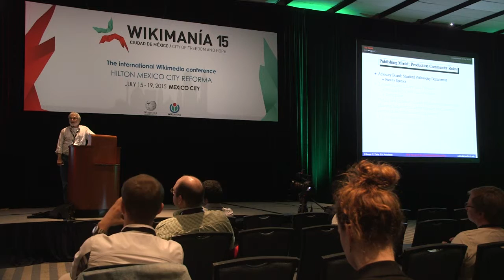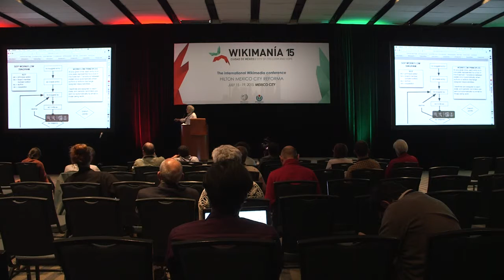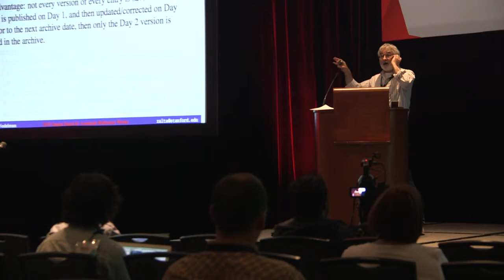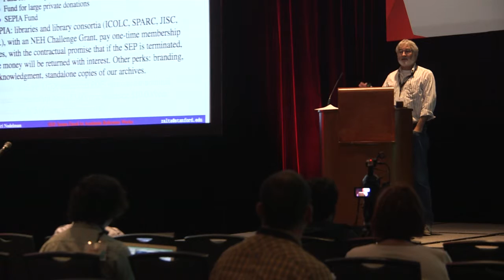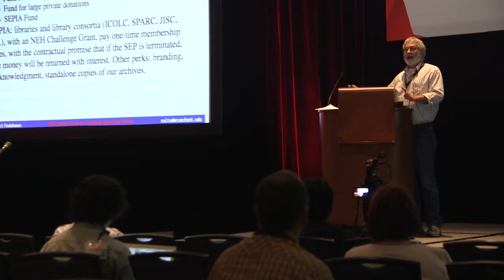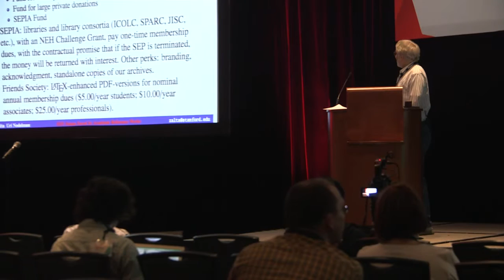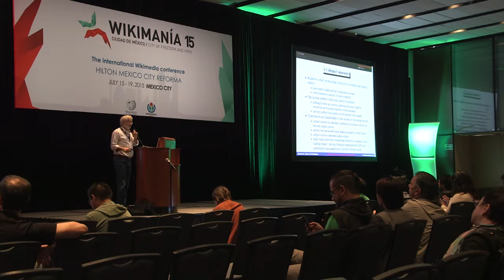Wikimania 2015 - Edward N. Zalta "La enciclopedia de filosofía de Stanford" (Español)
"The Stanford Encyclopedia of Philosophy: Issues Faced by Academic Reference Works That May Be of Interest to Wikipedians" by Edward N. Zalta. Wikimanía 2015, Mexico City. This work is attributable to: Wikimedia México A.C.